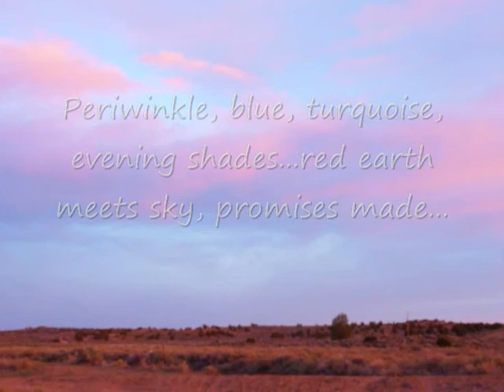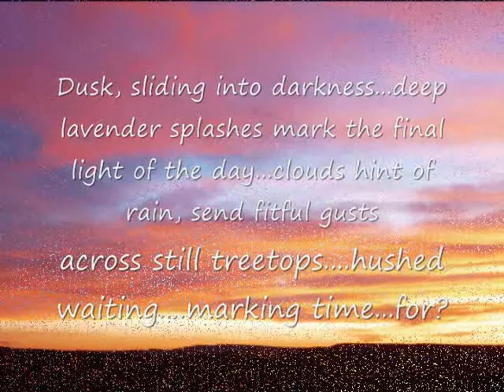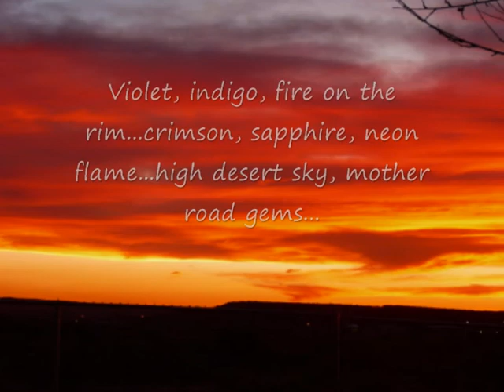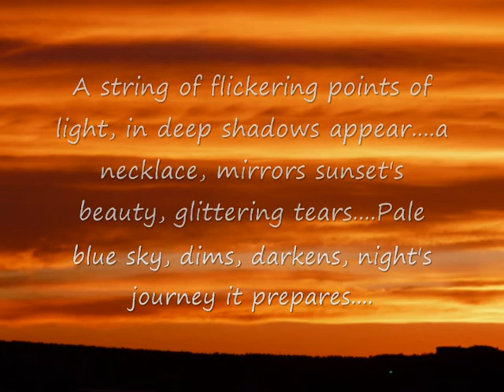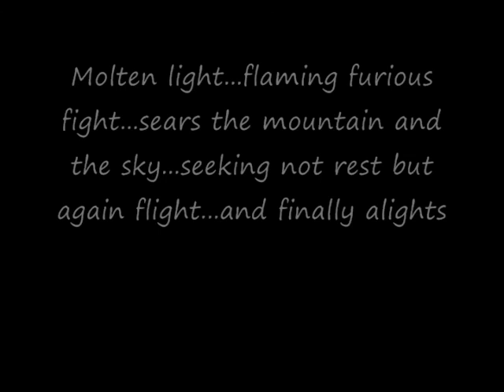Gallup June Sunsets